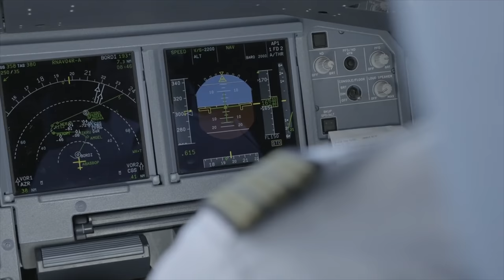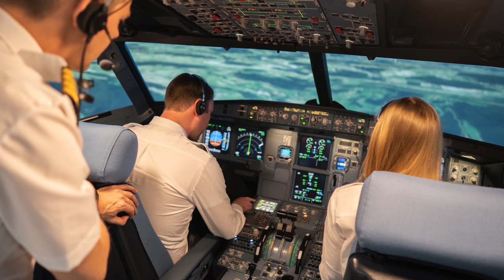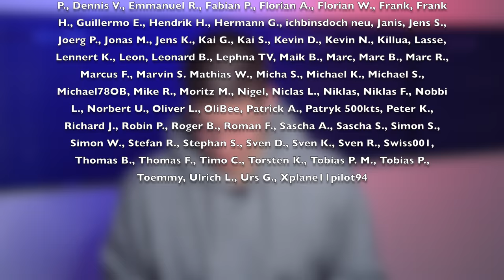Was kostet die Pilotenlizenz? AeroNews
Inhalt:
0:00 Intro
0:21 ATPL oder MPL?
1:52 Ausbildung und Steuer
4:46 Zusammensetzung der Kosten
8:28 Modulare Ausbildung
8:55 Ab Initio Ausbildung
9:56 Fazit
10:48 Noch ein Wort dazu
13:54 Danke fürs Zuschauen!